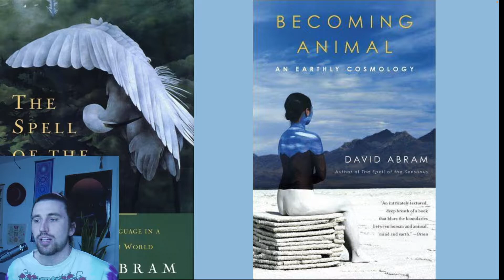Environmental Philosophy Books You Need to READ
Environmental Philosophy is one of my favorite genres to read! This video is about creating a deeper relationship with nature. Not about climate change or political environmentalism. The change we wish to see in the world starts with us. Most of us want to project pseudo-altruism and aggression about the environment when we don't even experience a co-creative relationship with it.